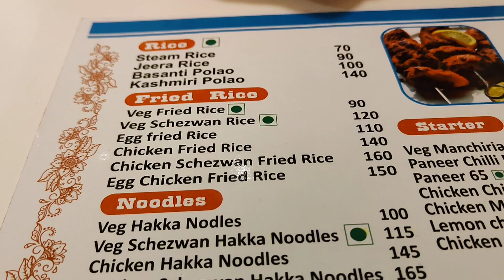Astomi vlog।।অষ্টমীর দিন অঞ্জলি দিতে না পারায় খুব মন খারাপ হয়ে গেলো।।